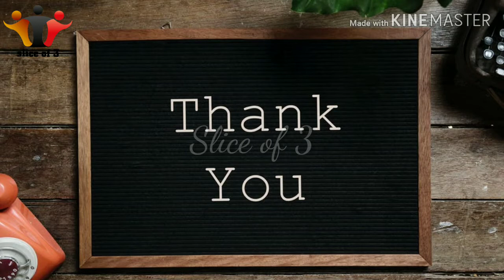Easy method of chicken gravy | varutharacha chicken curry | கோழி குழம்பு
Hello everyone.

Try this simple varuthu aracha chicken gravy at your home.  You can make this delicious recipe within a time.  It's easy to prepare.